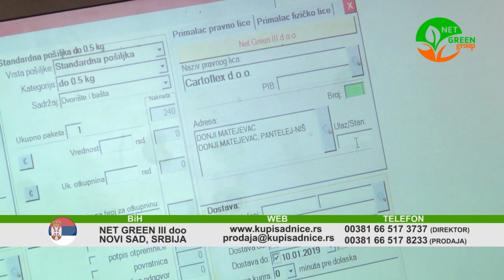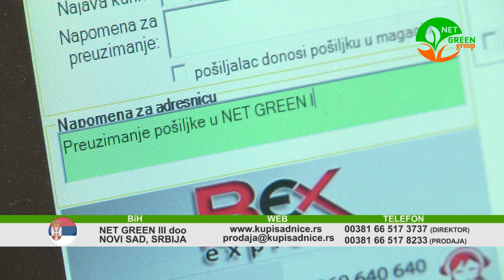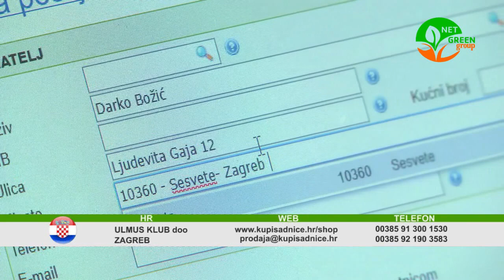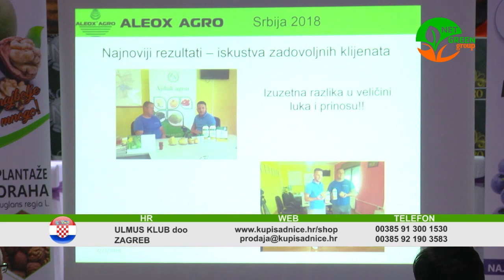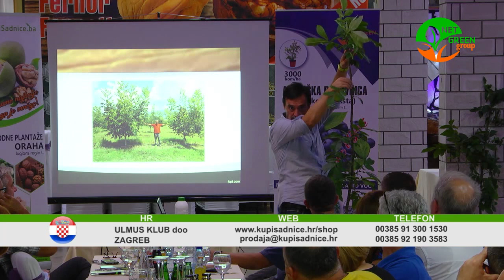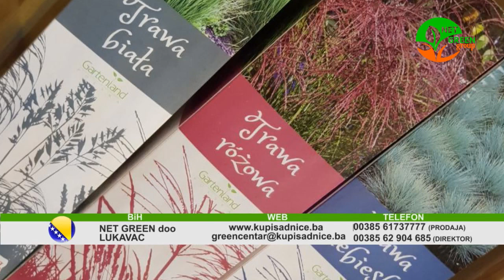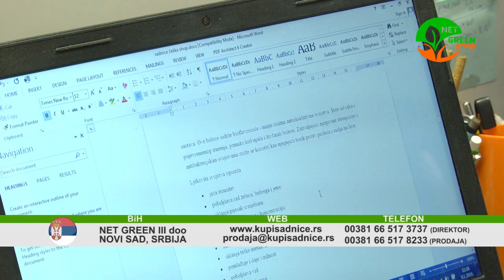NET GREEN GROUP - Osvrti na 2018. God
NET GREEN doo LUKAVAC, BIH (Vrtni centar, oniline prodaja)
Branilaca Bosne bb 75 300 Lukavac,

ULMUS KLUB doo ZAGREB, RH (online i prodaja sa skladišta)
Palinovečka 43, Zagreb,

NET GREEN III doo, NOVI SAD, SRBIJA
Alekse Šantića 57-1, Novi Sad Novi Sad, RS,